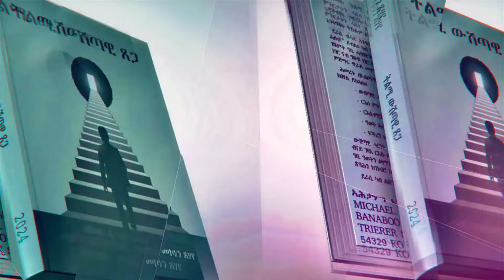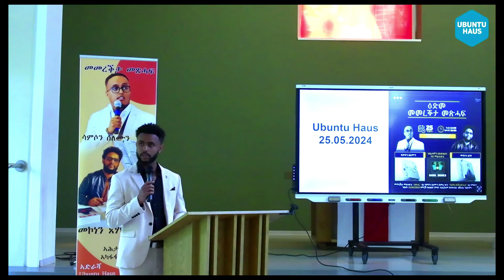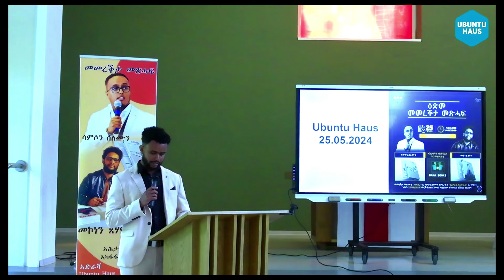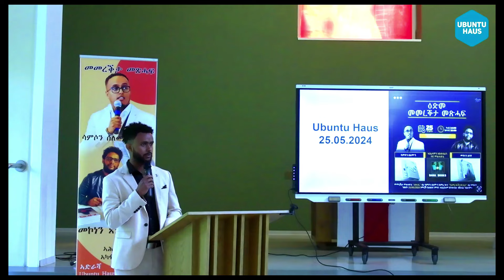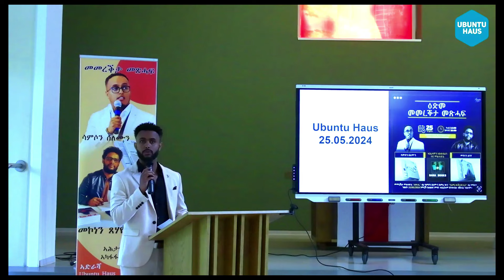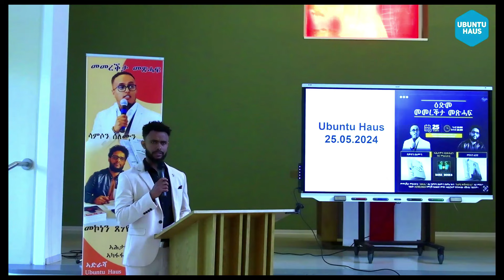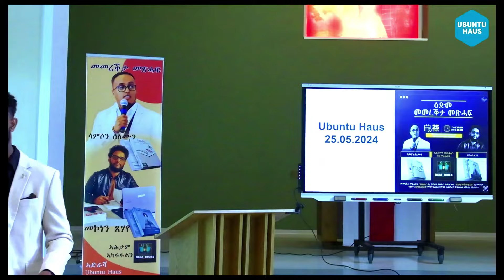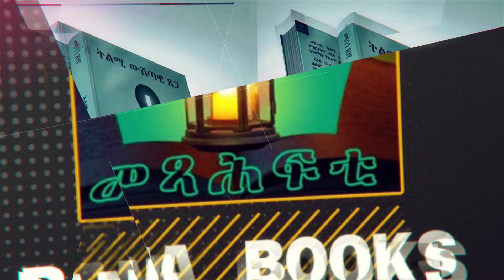መመረቕታ መጽሓፍ "ትልሚ ውሽጣዊ ጸጋ"